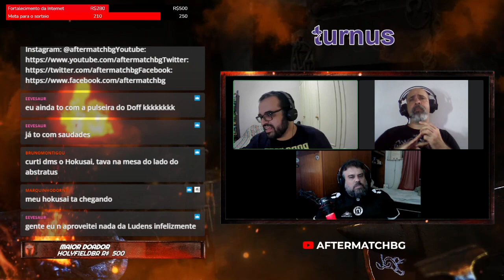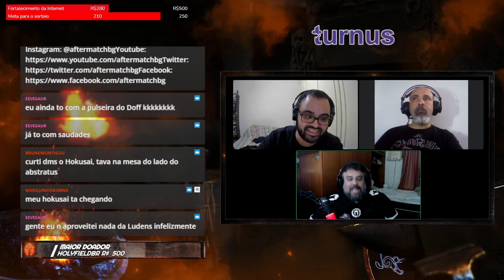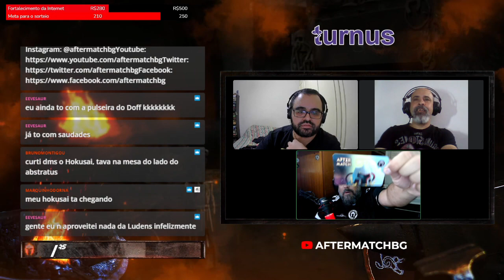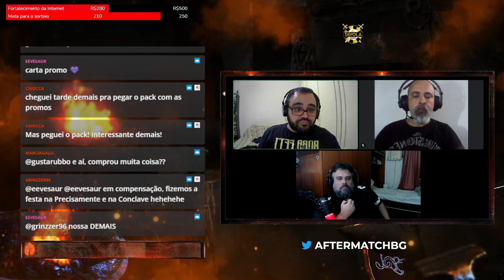Estande por estande Diversão Offline 2022 #02 - After Match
Nesse episódio, vamos falar sobre os estandes da Dijon, Ludens Spirit, Vem pra Mesa, TGM, Retropunk e MeepleBR.